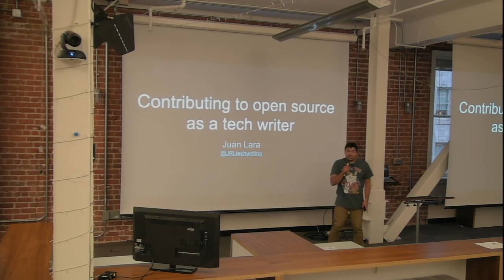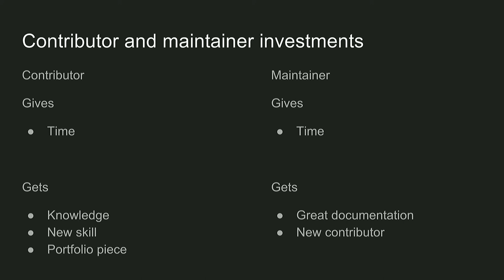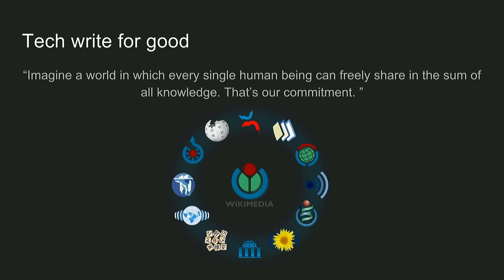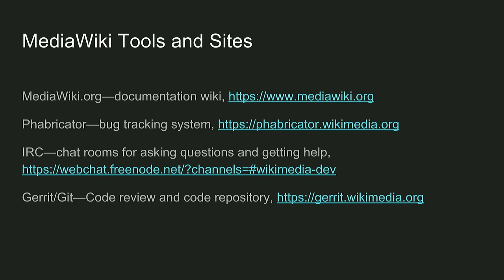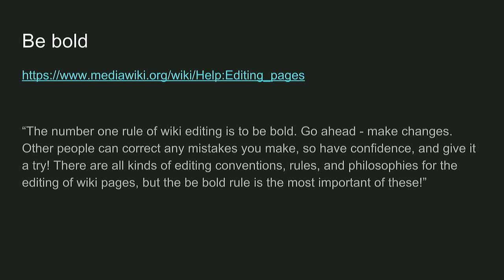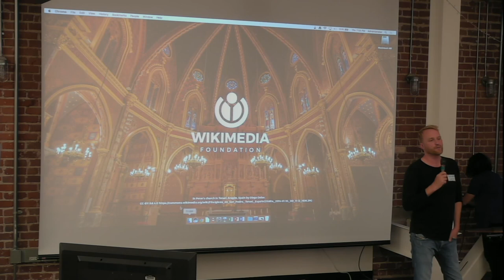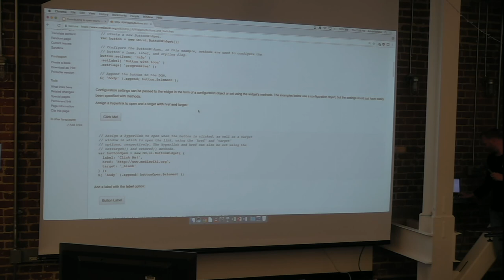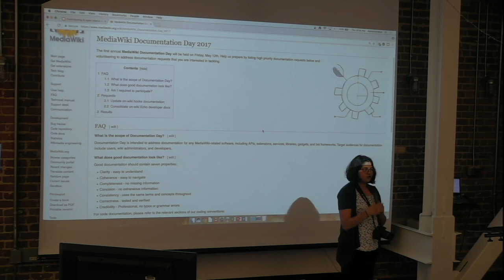Write the Docs SF Meetup